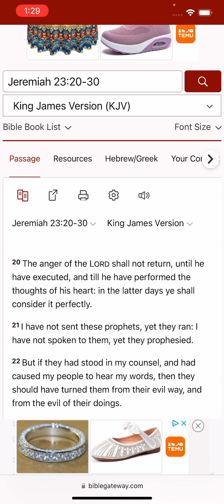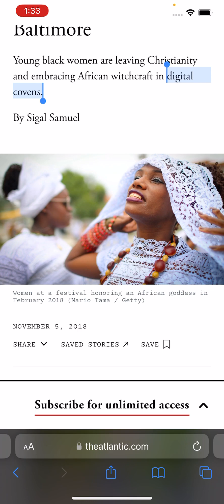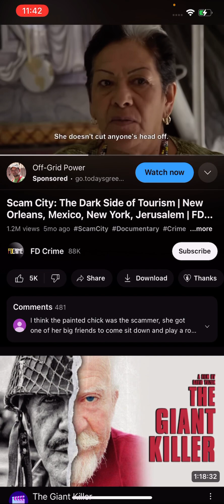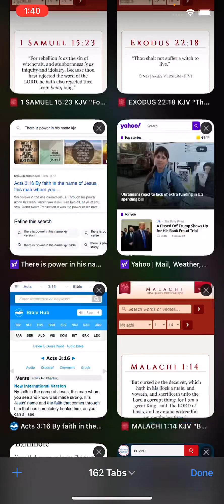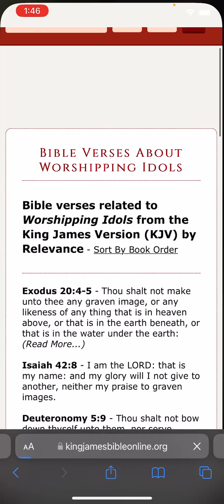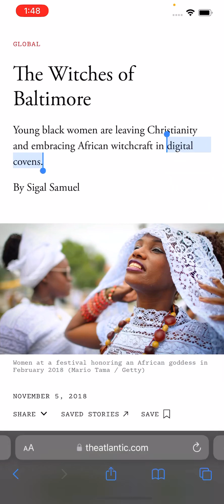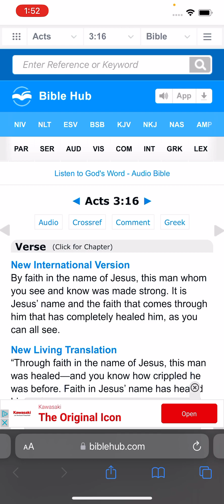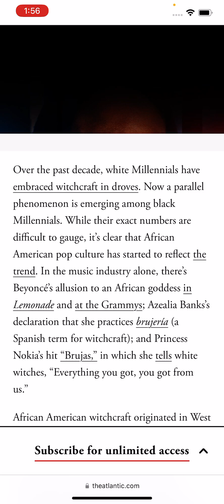Northern and southern kingdom isn’t golfed in witchcraft